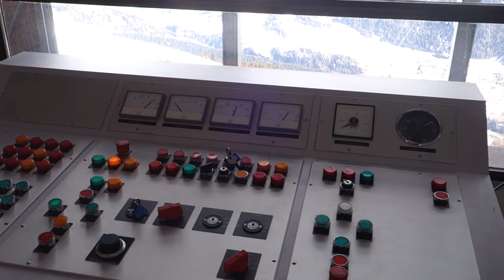Pendelbahnen Fiesch - Eggishorn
Die nicht zu unterschätzende Grösse des Aletschgletschers war den Wanderern und Bergsteigern schon früh ein Begriff. Mit der Industrialisierung der Welt und der Belle Époque wurde die Vision einer Erschliessung des Jungfraujochs für Touristen greifbar nahe, und die Berner hatten nach harter Arbeit eine Bahn erschaffen, die nach der Eröffnung Handfest ist und Füsse bewegt. Auf der anderen Seite des Gletschers herrschte immer noch die unberührte Bergdorfstimmung. Dies sollte sich nach den schlimmsten Ereignissen in der Weltgeschichte ändern.

Nach den beiden Weltkriegen war der grosse Aufschwung des Wintersports bestimmt. Ab den 50er-Jahren schossen Neuerschliessungen wie Pilze aus dem Boden. Bald erkannte man auch in Fiesch, dass eine Investition in den Wintersport und Sommerangeboten von Vorteil sein würde, und so wagte man, das Eggishorn, das dem Besteiger einen Panoramablick auf den Aletschgletscher bietet, zu erschliessen. Für den Bau der Luftseilbahnen wählte man den Hersteller Garaventa aus Goldau. So konnte die erste Sektion nach zwei Jahren Bauzeit auf die Fiescheralp 1966 eröffnet werden. Die zweite Sektion auf das Eggishorn folgte 1968.

Durch den Bau des Skiliftes Heimatt-Kühboden, den geplanten zweiten Skilift Elsenlücke sowie den steigenden Besucherzuwachs zeichnete sich ab, dass die erste Sektion nicht mehr den Kapazitiven Anforderungen genügte. So doppelte man im Jahr 1974 die Pendelbahn mit einer 100'er Pendelbahn von Garaventa auf paralleler Strecke. Die ursprüngliche Anlage wurde ab diesem Zeitpunkt bis zum Herbst 2019 nur noch für Materialtransporte, Verstärkungsfaktoren oder bei Revisionen an der grossen Pendelbahn eingesetzt. Sie wurde später im Jahr 1984 auf die heutigen 300 Pers./h umgebaut, vier Jahre später folgte die zweite Sektion mit 495 Pers./h.

Im Jahr 2016 kamen die ersten Pläne zu einem ÖV-Hub in Fiesch als Ersatz des alten Bahnhofes auf, welche auch die Basis für den Bau einer Bahn zur Fiescheralp legte, da die 100-Plätzige Hauptzubringerbahn von 1974 mit 45 Jahren ein hohes Alter erreicht hatte. Die neue Kabinenbahn, welche die beiden Pendelbahnen der 1. Sektion ersetze, ist jetzt mit maximal 7 m/s die schnellste dieses Typs in der Schweiz. Der Betrieb der 100'er Pendelbahn schon vorher aufgrund der Bauarbeiten eingestellt, die ältere parallele Sektion fuhr danach als einziger Zubringer nach Fiescheralp. Sie wurde dann später ebenfalls nach der Fertigstellung der Gondelbahn ausser Betrieb genommen.

Zeitabschnitte:
00:00 Station Fiesch
01:10 Strecke von Fiesch nach Fiescheralp
03:33 Technik 100-LPB Fiesch - Fiescheralp
05:45 Technik 45-LPB Fiescheralp - Eggishorn
07:16 Strecke von Fiescheralp nach Eggishorn
08:55 Bergstation Eggishorn
09:32 Strecke von Eggishorn nach Fiescheralp
11:00 Station Fiescheralp (45-LPB Fiescheralp - Eggishorn)
11:43 Station Fiescheralp (100-LPB Fiesch - Fiescheralp)
14:39 Strecke von Fiescheralp nach Fiesch
17:07 Stationsumgebung Fiesch